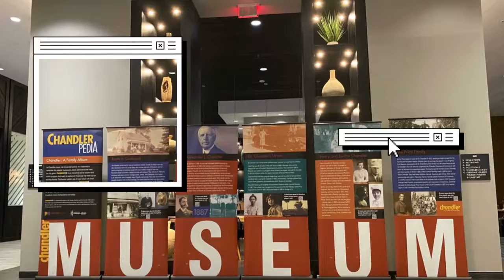National Haitian American Elected Officials Networking iEvent In Arizona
Honored to be invited to witness and support my good friend and Sister Councilwoman Christine Ellis as she Hosted them on their retreat in Chandler, Az